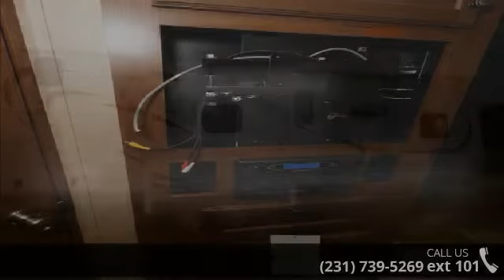2014 Jayco Jay Flight 33BHTS - All Seasons RV 2 - Muskeg...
All Seasons RV 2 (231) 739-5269 ext 101

Description: The 2014 Jay Flight 32BHDS is a bunkhouse travel trailer that has an outside kitchen with a slide stove, sink, fridge and overhead cabinet. The rear bunkhouse has an upper bunk over a rear dinette as well as another upper bunk over storage. The kitchen comes equipped with a pantry, three-burner range and 8-cubic foot double door refrigerator. A microwave, oven and stainless kitchen sink complete the kitchen area. A bench dinette and a sofa complete the living area. The bathroom has a corner shower, porcelain toilet, medicine cabinet and sink. The bedroom has a queen bed and two wardrobes. This model also comes with Sandalwood interior, Customer Value Package, a hide-a-bed, a roof ladder and an exterior bumper mount grill.Features:Fresh Water Tank Capacity: 86Black Water Tank Capacity: 33Grey Water Tank Capacity: 65AC Specifications: Hitch Weight Capacity: 885